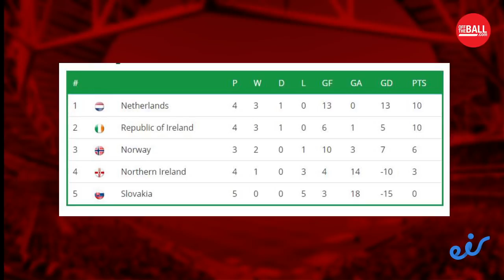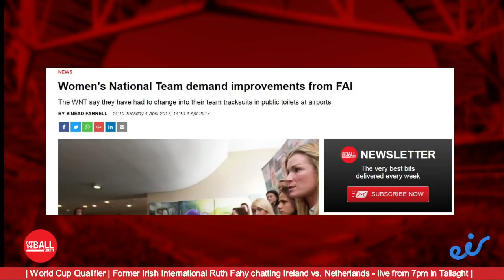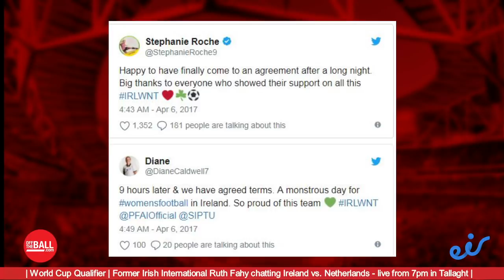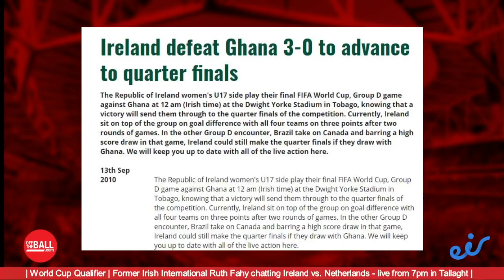"It is the biggest game in the womens' team's history" - Ruth Fahy on Ireland vs The Netherlands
Ruth Fahy joined Ger and Eoin in studio to preview the Irish womens' World Cup qualification clash as Ireland take on joint group leaders and current European champions The Netherlands. We also discuss the strides made in the female game over recent times, and the need for more funding and support.